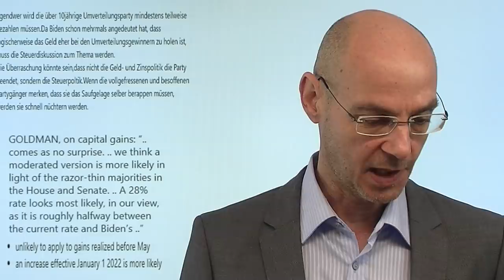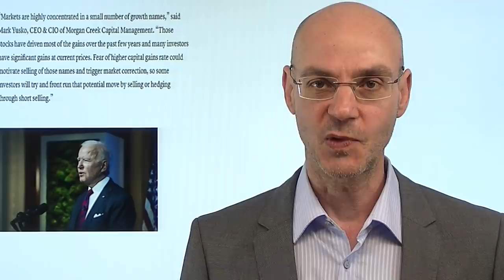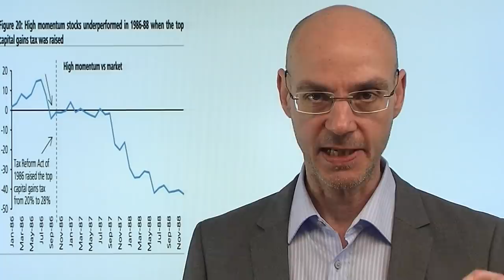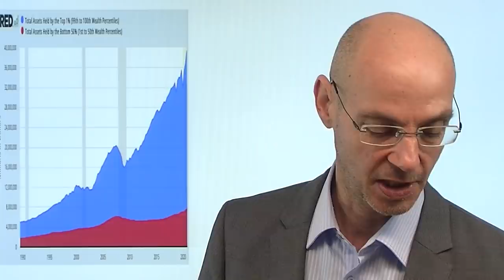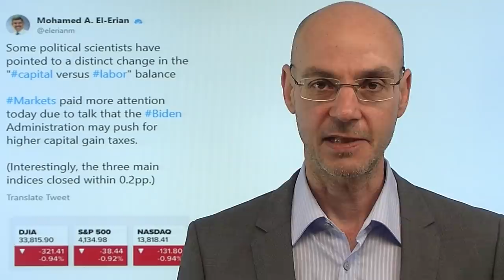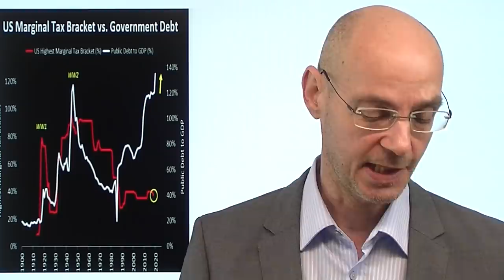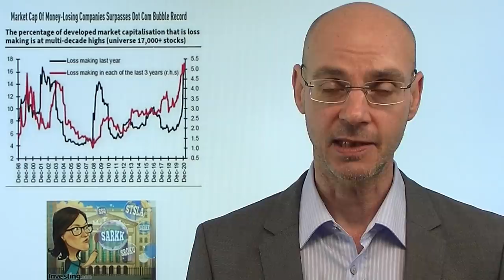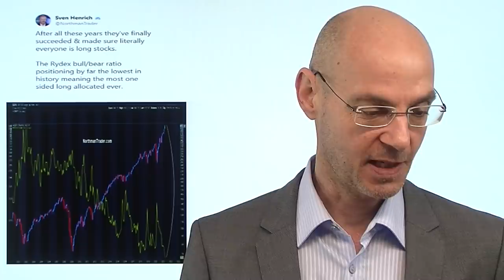Wall Street: Doch kein free lunch? Videoausblick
Die von US-Präsident Joe Biden ins Spiel gebrachte Anhebung der Kapitalerstragssetuer hat der Wall Street gestern schlechte Laune beschert! Noch ist unklar, wie stark die Steuer dann wirklich angehoben wird, aber eines ist klar: Biden macht ernst mit der Umverteilung von der Wall Street zur Main Street. Denn die letzten Jahrzehnte waren ein einziges free lunch für die Wall Street und für die Wohlhabenden. Aber es gibt auf Dauer eben keinen free lunch, für die massive Aufnahme von Schulden kommt jetzt, spät aber doch - die Rechnung. Gefährdet sind nun vor allem jene Sektoren der Aktienmärkte, die in den letzten Jahren besonders gut gelaufen sind, also da, wo für Anleger die meisten Gewinne angefallen sind: Tech!